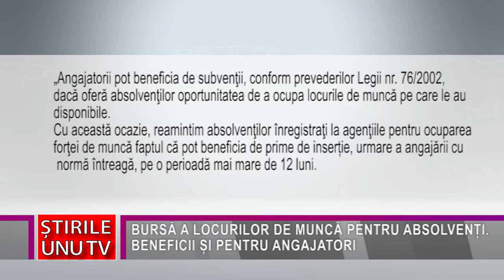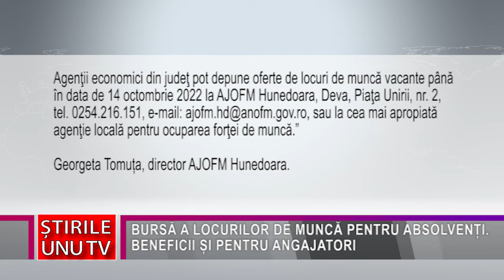BURSĂ A LOCURILOR DE MUNCĂ PENTRU ABSOLVENȚI. BENEFICII ȘI PENTRU ANGAJATORI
Absolvenții unor anumite forme de învățământ, care nu și-au găsit un loc de muncă sau nu urmează alte cursuri, au posibilitatea de a participa la Bursa locurilor de muncă dedicată lor. Agenția Județeană pentru Ocuparea Forței de Muncă organizează în data de 14 octombrie, la Petroșani, o astfel de bursă, la care vor putea participa, însă, și alte categorii de persoane. Important de precizat că și cei care vor angaja absolvenți vor avea anumite beneficii financiare.